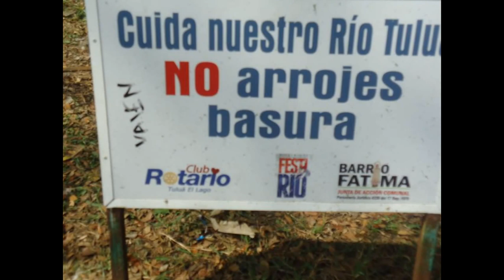Excursiòn a la Laguna Tres Amèricas y Buscando el Nacimiento del Rìo Tuluà- Fotos Lucas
Este video se realizó en homenaje a una tierra que nos vió nacer y que recorrimos en muchas épocas. la simagenes fueron realizadas por Eisenhower Lucas Mancera y Eugenio Lucas Mancera. las compartimos  hoy dia 22 de marzo de 2018 dia  del Agua.